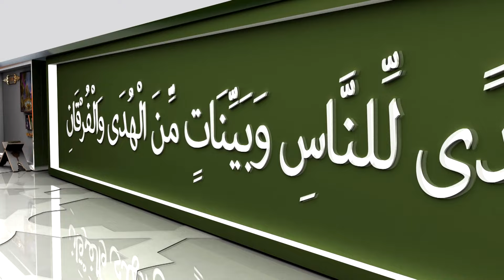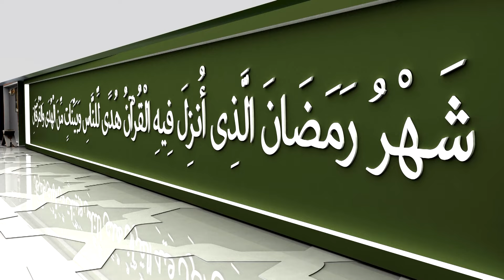Gost: muftija dr. Rešad ef. Plojović - Ramazan 2024.